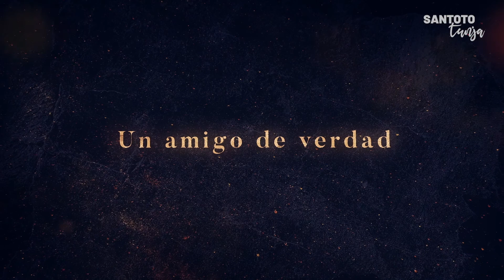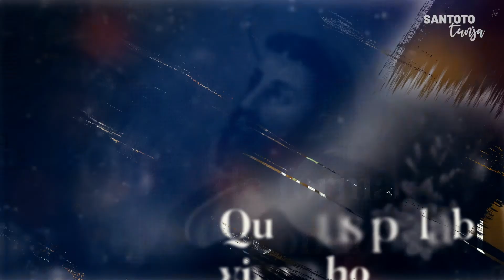Novena Santo Domingo de Guzmán - Día 4 - La Verdad transmitida. "Fuego de libertad"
EnamóraT de la Santoto Tunja 🎓 ║ ACREDITACIÓN INSTITUCIONAL DE ALTA CALIDAD MULTICAMPUS ║